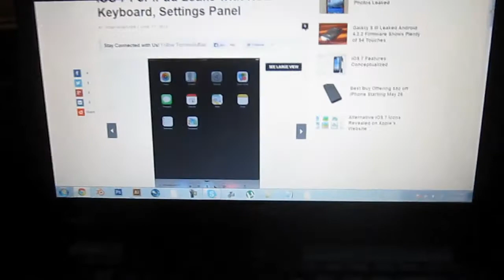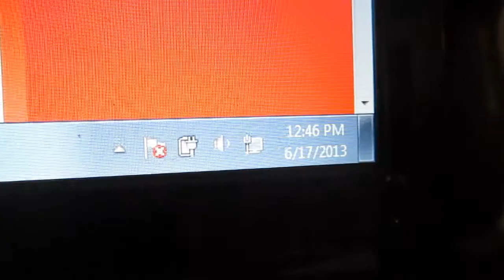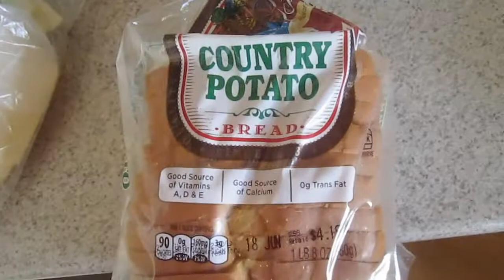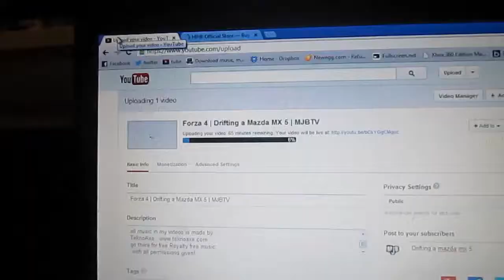Daily Vlogs - Day 1 - (06.18.2013) [OLD VIDEOS]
~~~LINKS~~~

 with all permissions given!